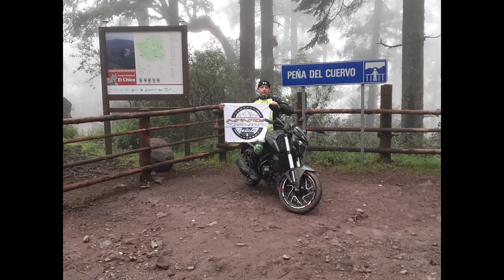Rodada peña del cuervo y mineral del chico Dominar 400 UG MANADA DOMINAR HIDALGO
En esta ocasión fuimos a visitar estos lugares con la MANADA DOMINAR HGO, retome unos segmentos que tenia en otro video grabado de mineral del chico para que fuese un video de mas calidad.